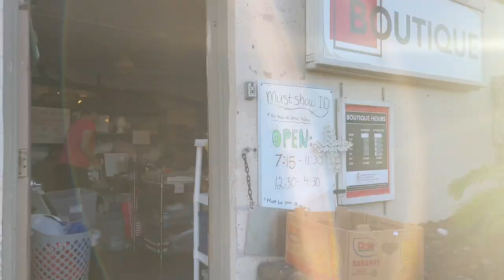Day in the life at YWAM Kona 🌺(January quarter 2023)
I hope you all have an amazing week! God has so much in store for you and through every uphill battle he’s got the path paved for you.  I am doing YWAM January 2023!

꧁SOCIAL MEDIAS ꧂

› kaytlin_on...Web resultsKaytlin O'Neall (kaytlin_oneall) - Profile | Pinterest

Kaytlin V Photography

Here is my photography website!